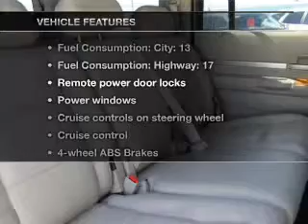2008 Chrysler Aspen - Irvine CA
Year: 2008
Make: Chrysler
Model: Aspen
Trim: Limited
Engine: 5.7 liter 8 cylinder 16 valve
Transmission: Automatic
Color: Gray Flannel
Mileage: 58359
Address:
16 Auto Center Dr